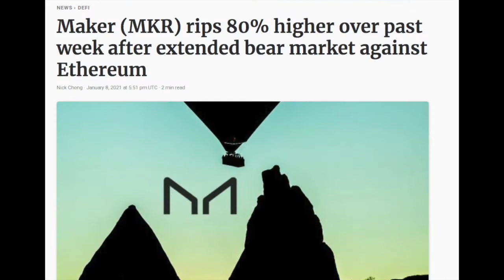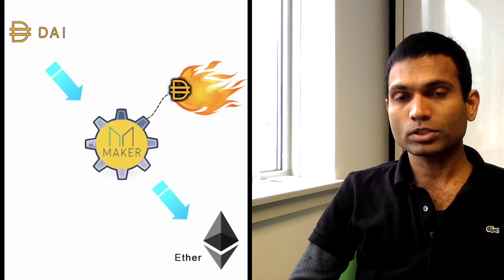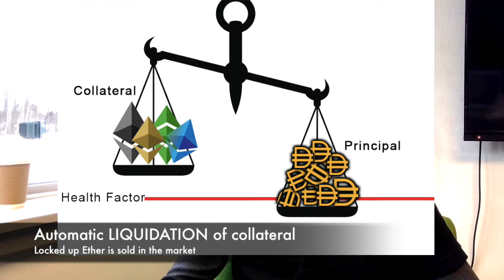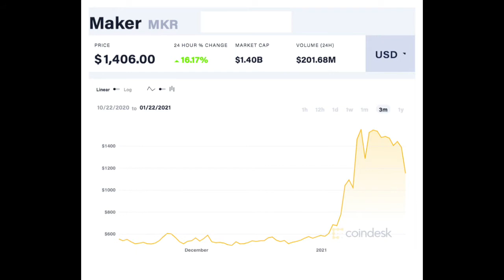Is MKR ( Maker ) Token a good investment? What on earth is MakerDAO?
A prediction on the price of the MKR( maker ) token... by checking out what is the true value it provides in the De-Centralized Finance ( DeFi ) space.  Also in the process lets learn about a live case study of a fantastic money minting company called 'MakerDAO', .. the body behind the MKR token and one of the most accepted and used stablecoin 'DAI'. ( FYI: DAI means loan in Chinese ). MakerDAO is a US Based company funded with $15 Million dollars  by one of the most respected and shiznit technology venture firms in the world - 'Andreessen Horowitz'. They funded by buying MKR tokens for the equal amount of money! This model of running a business is called DAO ( Decentralized Autonomous Organization ) in the world of BLOCKCHAIN.